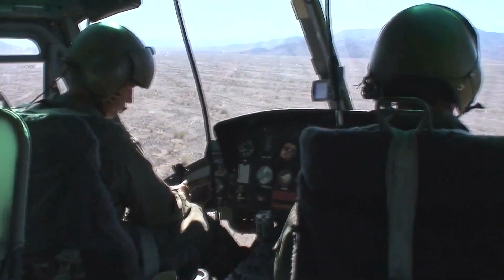QUANTUM OF SOLACE Behind The Scenes #2 2008 Action, James Bond